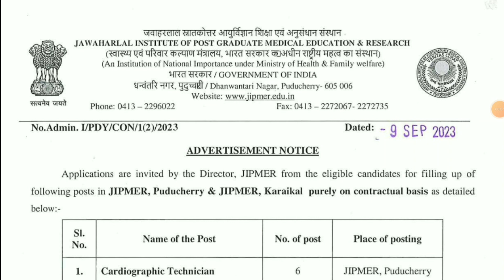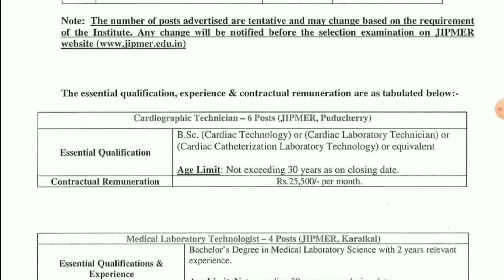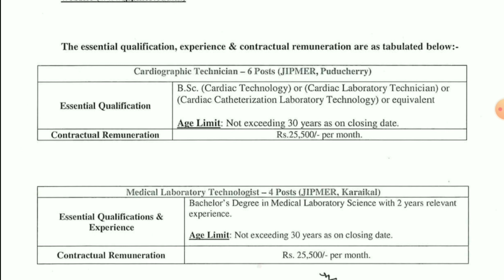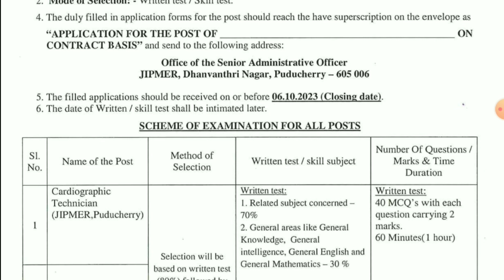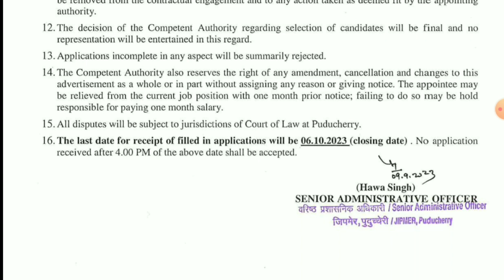Pondicherry job recruitment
Click the below link to apply for the post

Click the below link to join our telegram channel for more updates on pondicherry government & central government jobs and exams👇